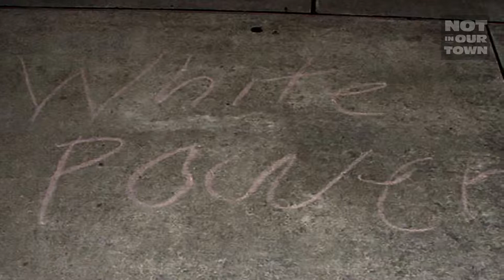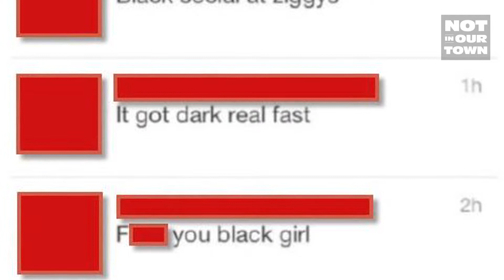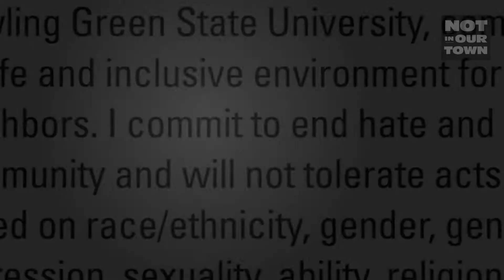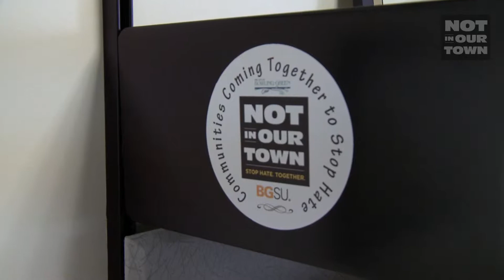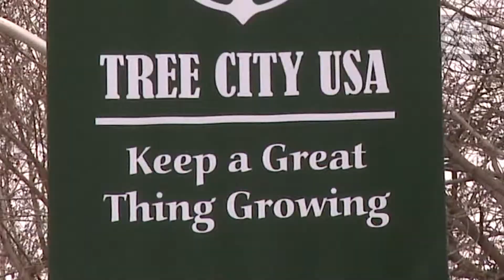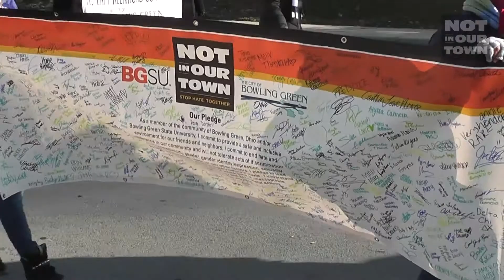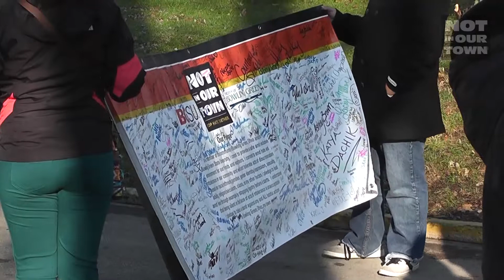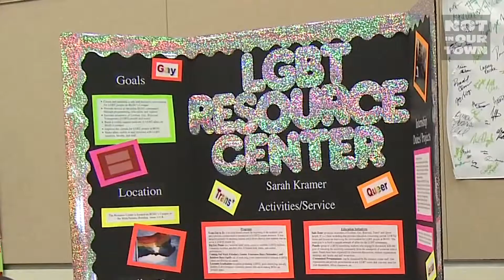A Bowling Green Legacy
After a series of racist incidents in Bowling Green, Ohio, students and community leaders join forces to build a Not In Our Town campaign to respond and create a plan for long term efforts to address racism and intolerance.